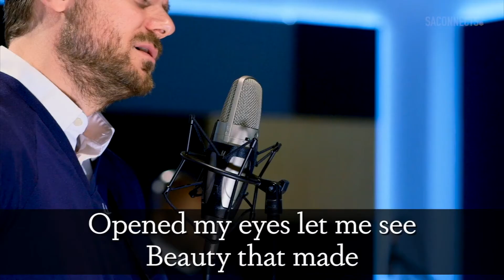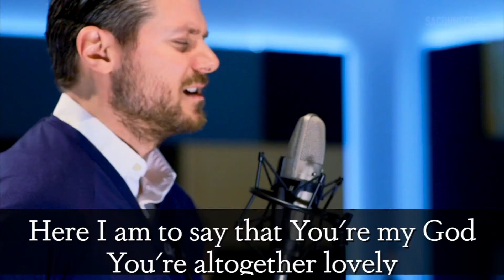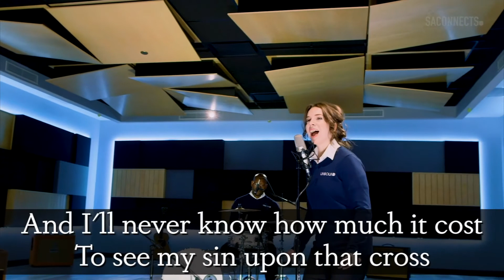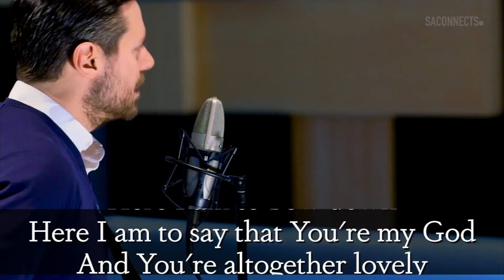CAS Lent series - OXNARD/PORT HUENEME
The Salvation Army California South Division Lent Series 2021 will feature every Corps in California South, presenting a devotional thought and musical or creative art performance.

Today's Corps is OXNARD/PORT HUENEME